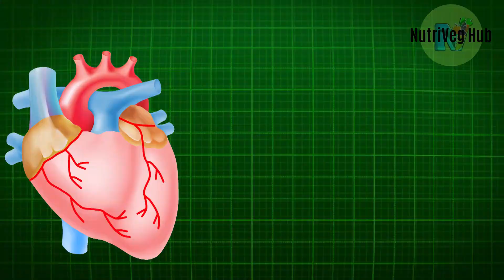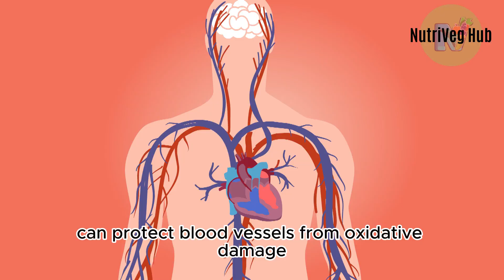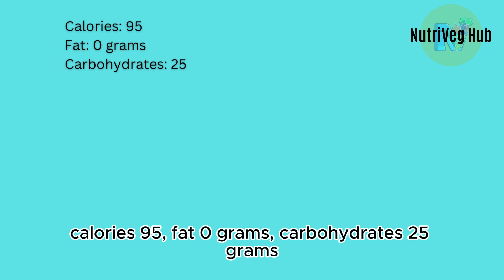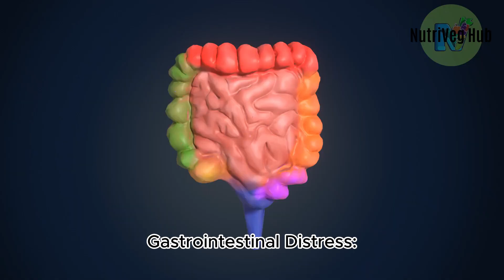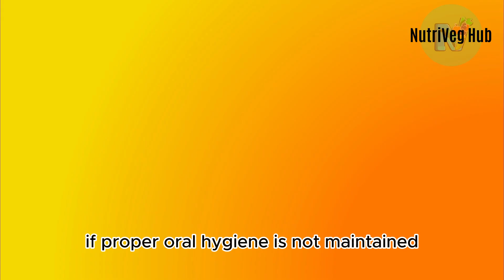Apple: Benefits, Nutrition Facts, and Side Effects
Welcome to @NutriVegHub, your go-to destination for all healthy fruits and delicious vegetables! 🌱. We're on a mission to explore the incredible world of nutrition and help you make healthier choices! 🌱

Apples 🍎are not just delicious; they're also incredibly nutritious and offer many health benefits. In this video, we'll explore the excellent benefits, break down the nutrition facts, and discuss the potential side effects of this iconic fruit.

📊 Nutrition Facts:
Discover the impressive nutritional profile of apples, including their vitamin and mineral content. From fibre to potassium, you'll be amazed at what these crispy delights bring.

🚫 Side Effects and Considerations:
While apples are generally fantastic for health, there are some potential side effects and considerations to be aware of. We'll guide you through these to ensure you can fully enjoy apples without any worries.

Whether you enjoy them fresh, baked into a pie, or blended into a smoothie, apples are a versatile fruit that deserves a spot in your diet. Join us in uncovering the incredible attributes of this classic fruit.